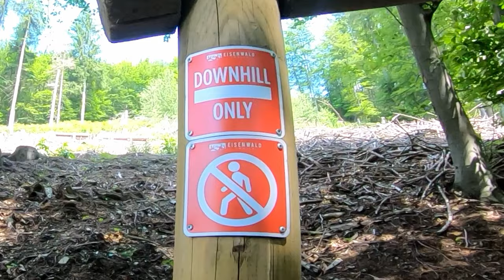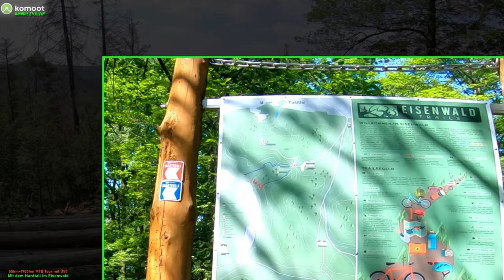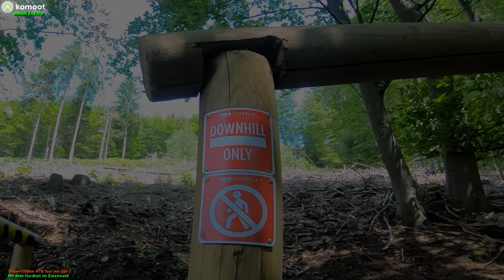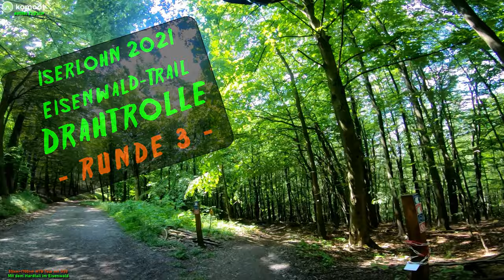Downhill (timer) mit Hardtail - Eisenwald MTB Trails SCHMELZBAHN + DRAHTROLLE - flow ride - Iserlohn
Kleine Bikepark Strecke - so etwas sollte man hier in Bielefeld auch haben!!! Großes Lob an "Dead Pedals Society“.

Mein Hauptziel in Iserlohn war der Eisenwald, denn dort wollte ich mich auf den perfekt angelegten Trails austoben. Die „Eisenwald Trails“ sind zusammen knapp Kilometer lang.
"Schmelzbahn" und "Drahtrolle" bin ich jeweils 3× runtergefahren. Die Uphills sind bequem und ohne Anstrengung zu fahren.

"Schmelzbahn" ist für Anfänger hervorragend geeignet, aber auch Profis kommen auf ihre Kosten, da die Strecke flowig und sehr übersichtlich ist. Dadurch bekommt man mächtig Speed! Die Sprünge sind nicht gewaltig, aber können dennoch umfahren werden.

"Drahtrolle" ist eher für Fortgeschrittene und beginnt mit mini Stein- und Wurzeldrops, wechselt dann zum kleinen Pumptrack. Danach kann das Stück verlassen werden. Wer es anspruchsvoll mag, der lässt das Bike weiter laufen und kann toll angelegte, steile und technische Passagen genießen.
Dieser Trail hat mir sehr gefallen, da ich die wendigen Passagen mag.

Die „Eisenwald Trails“ im Iserlohner Stadtwald sind seit 2021 offiziell eröffnet.

Die 2019 gegründete Mountainbike Abteilung des TuS Iserlohn, die den Namen „Dead Pedals Society“ trägt und das LEADER Förderprogramm haben ebenfalls einen großen Teil dazu beigetragen. Dabei hat das Gebiet der „Eisenwald Trails“ rund um den Wanderparkplatz „Schmelzplatz“ in Iserlohn eine perfekt für Mountainbiker geeignete Landschaft und lädt dazu ein, die Strecken zu befahren.

- - - - - Meine Render-Einstellungen - - - - - - - - - -
4 k Video: 3840 x 2160 30 fps H.264 (16:9)

➡️ Waldwege (fest)
➡️ Downhill (weich)
➡️ Uphill (steinig)
➡️ Kurztrail (weich)
✅ herrlicher Ausblicke
✅ steinige Passagen